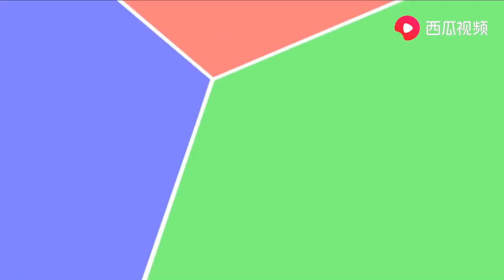滑板车 子牛幼儿园少儿童英语单词 美语口型口音发音训练 常荣7岁